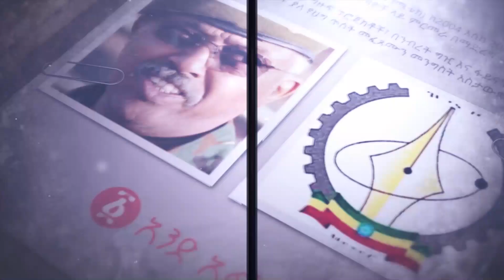ባዶ ቤት በክረምት "ህዝብማ ወንዝ ነው የናፈቀኝ ሰው ነው” | Ethiopia